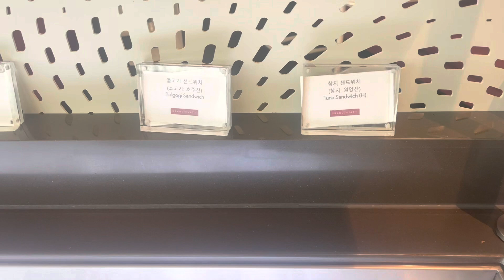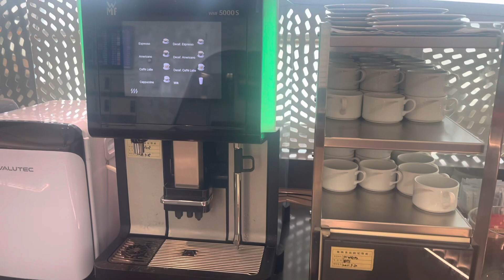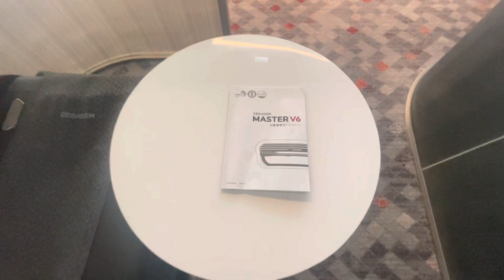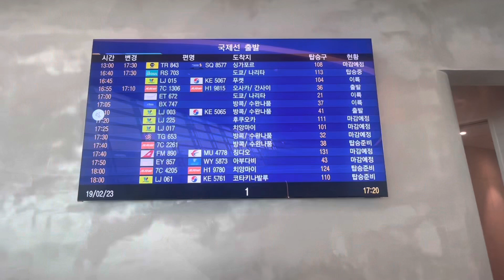Korean Airport Lounge Tour in Under 4 minutes - Incheon Airport - Seoul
KAL Korean Airport Lounge Tour in under 4 minutes Welcome back to the channel! In this video we take a tour of the Korean Airport Lounge in Incheon, Seoul. KAL is in Terminal 1 near gate 28. This lounge is great, there is a selection of food, showers and a massage area.